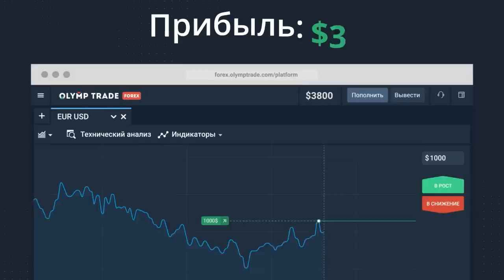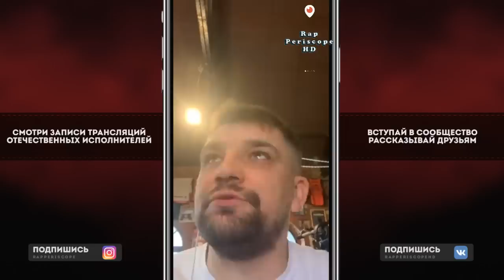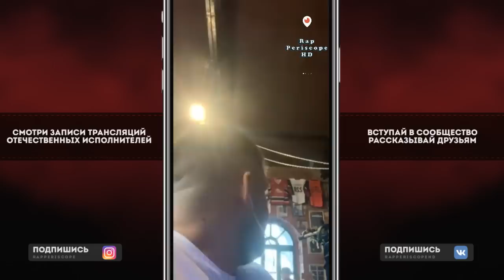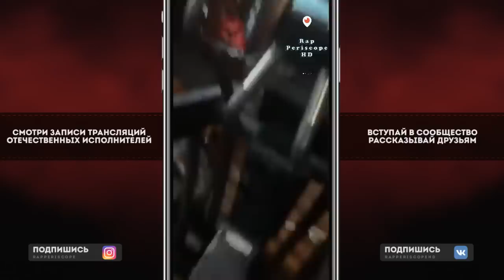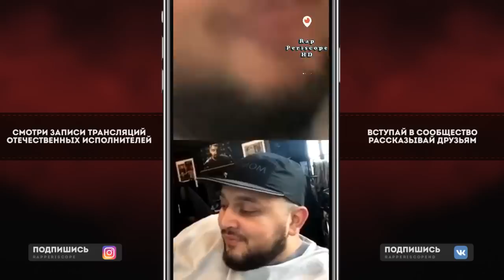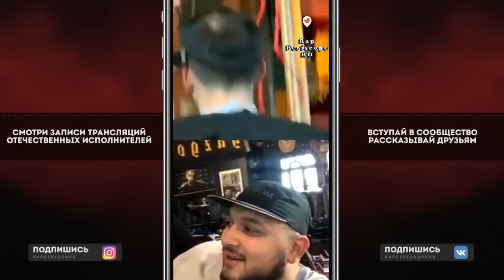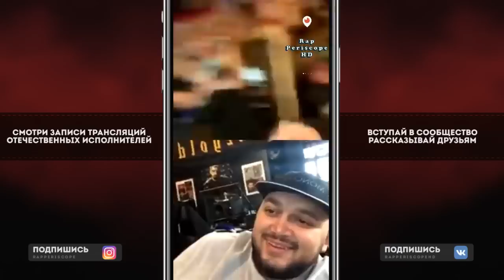Баста ждет Гуфа, о Oxxxymiron, Хаски, Noize Mc, фит Скриптонит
-periscope Oxxxymiron
-periscope баста
-periscope Kizaru
-periscope Schokk
-periscope Face
-periscope Kizaru